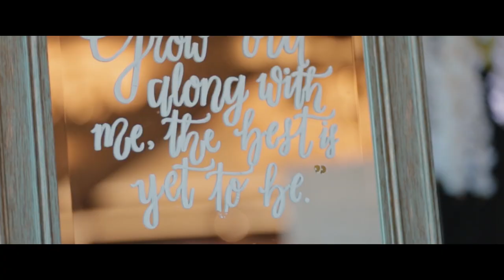TAM & BICH WEDDING - Married in the Bay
Cinematography: Long Kieu Presents Team
Editor: Long Kieu
Second: Syed Ali

Edited and graded in: Adobe Premier cc

All images/videos owned by Long Kieu